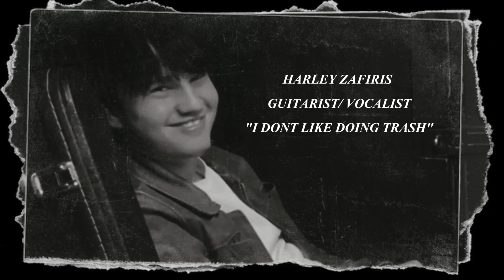THE GIG FROM HELL An ORION DOCUMENTARY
Filmed by katya Jane zafiris